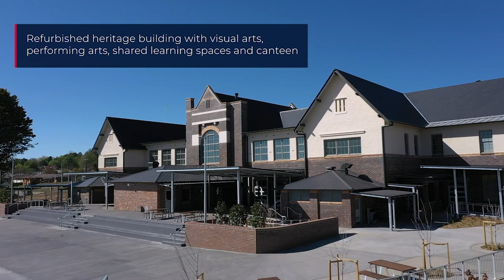Armidale Secondary College Upgrade